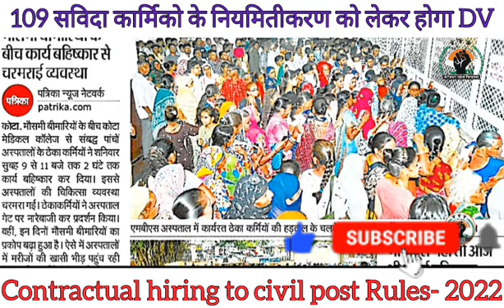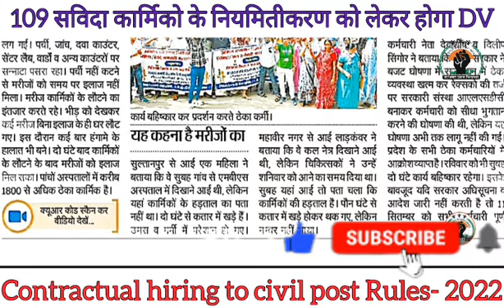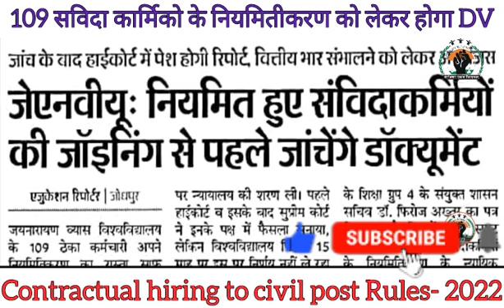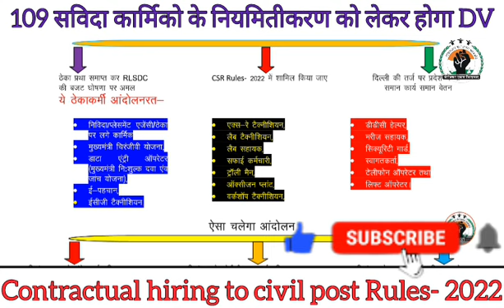संविदाकर्मियों के नियमितीकरण से पूर्व होंगे DV चेक, RLSDC गठन के लिए ठेका प्रथा का कार्य बहिष्कार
Hello Friends,